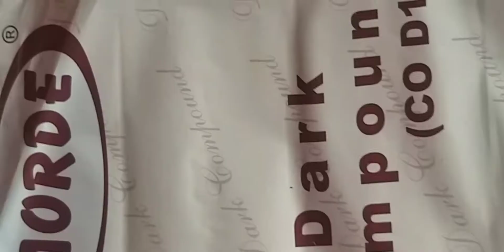Heart shape chocolates